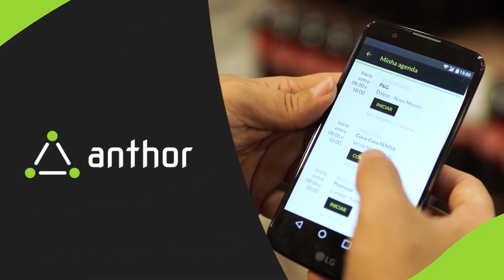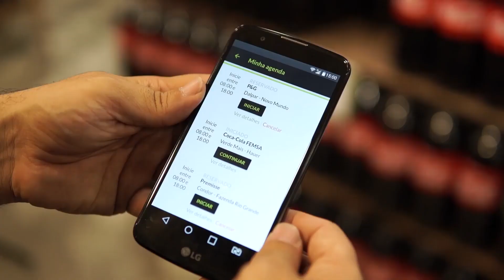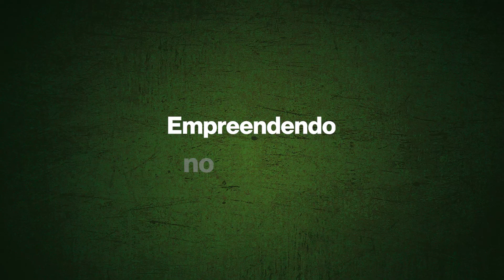Empreender, pastorear e Criar | Empreendendo no Reino - ft Ismael Ribeiro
Ismael Ribeiro, CEO e Founder da Muller Desenvolvimento de pessoas e pastor da igreja do evangelho Quadrangular na cidade de Canoas/RS.

Ele contou sobre sua trajetória de empreendedorismo e como sua fé tem sido fundamental em sua jornada.

Faça como o Ismael e seja mentoreado em sua jornada pelo André Melo do Empreendendo no Reino. (clique abaixo e faça sua aplicação)